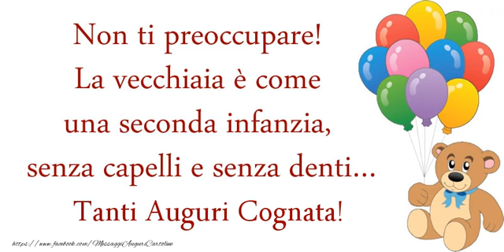Tanti auguri Cognata!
Vi invitiamo a scoprire le nostre cartoline musicali di auguri per Cognata!